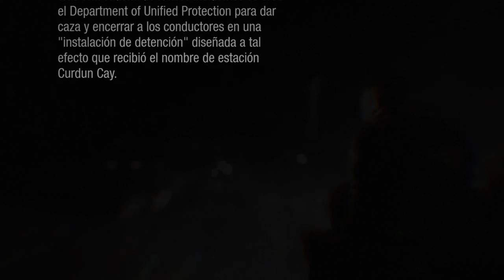inFAMOUS. first light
Hola chavales aqui una nueva serie para el canal -- Watch live